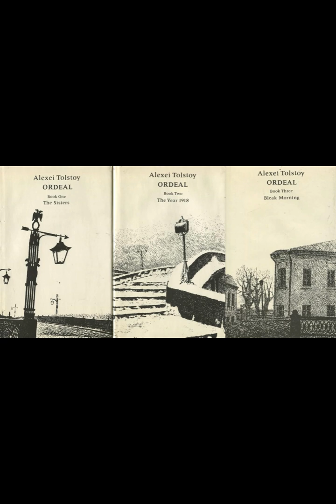"The Sisters (The Ordeal, #1)" By Aleksey Nikolayevich Tolstoy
"The Sisters (The Ordeal, #1)" by Aleksey Nikolayevich Tolstoy is a profound exploration of Russian society and individual destinies amidst the tumultuous backdrop of World War I and the Russian Revolution. The narrative is imbued with a deep sense of historical consciousness, portraying the seismic shifts in Russian society and the corresponding impact on its people.The novel opens with a detailed depiction of the lives of the Bulavin sisters, Katya and Dasha, who symbolize the divergent paths of Russian society. Katya, the elder sister, embodies the old Russian aristocracy, clinging to traditional values and the pre-revolutionary way of life. Her journey is marked by a sense of displacement and loss as the familiar world crumbles around her. In contrast, Dasha represents the younger, more adaptable generation, who is drawn to the revolutionary ideals sweeping the nation. This dichotomy between the sisters serves as a microcosm of the broader societal schism.Tolstoy's portrayal of these characters is nuanced and empathetic, capturing their internal conflicts and the external pressures they face. Katya's struggle to maintain her dignity and sense of self-worth in a rapidly changing world is poignantly depicted. Her sense of loss is not just personal but represents the disintegration of an entire way of life. Dasha, on the other hand, is characterized by her idealism and determination. Her involvement in the revolutionary movement is driven by a desire for social justice and a better future, yet Tolstoy does not shy away from showing the complexities and moral ambiguities of her choices.The narrative structure of the novel reflects the chaotic and fragmented nature of the times. Tolstoy employs a broad, sweeping narrative style, interweaving the personal stories of the sisters with the larger historical events. This approach allows him to capture the epic scope of the period while maintaining a focus on the individual human experiences that define it. The author's ability to blend the macro and micro aspects of the story is one of the novel's greatest strengths.Tolstoy's prose is rich and evocative, creating vivid images of both the grandeur and the decay of Russian society. His descriptions of the landscapes, whether the bustling streets of Petrograd or the quiet countryside, serve to underscore the contrasts and contradictions inherent in the era. The physical settings often mirror the internal states of the characters, reinforcing the themes of transformation and upheaval.One of the central themes of "The Sisters (The Ordeal, #1)" is the inevitability of change and the varied human responses to it. Tolstoy explores how different characters cope with the dissolution of their familiar world and the emergence of a new social order. This theme is particularly evident in the portrayal of the sisters, but it also extends to the broader cast of characters, each of whom represents different facets of Russian society. Through their stories, Tolstoy examines the resilience and adaptability of the human spirit in the face of profound and often traumatic change.Another significant theme is the search for identity and purpose in a world turned upside down. For Katya and Dasha, this search takes different forms, reflecting their distinct personalities and values. Katya's journey is one of introspection and a gradual acceptance of her new reality, while Dasha's is more outwardly directed, focused on action and engagement with the revolutionary cause. Both paths are fraught with challenges and sacrifices, highlighting the complex interplay between individual desires and societal expectations.Tolstoy's depiction of the Russian Revolution is notable for its balanced perspective. While he acknowledges the injustices and corruption of the old regime, he also portrays the revolution's darker aspects, including the violence and fanaticism that often accompanied it. This balanced view allows for a more nuanced understanding of the period, avoiding the pitfalls of ideological bias."The Sisters (The Ordeal, #1)" by Aleksey Nikolayevich Tolstoy is a masterful work that captures the essence of a pivotal moment in Russian history. Through its richly drawn characters and immersive narrative, the novel offers a profound meditation on the nature of change, identity, and resilience. It stands as a testament to the enduring power of literature to illuminate the human condition amidst the tides of history.